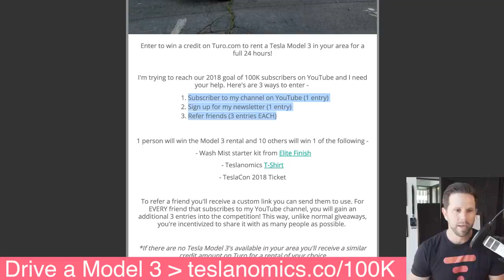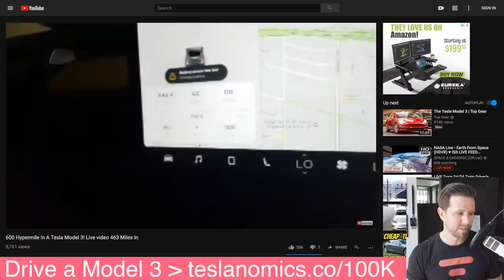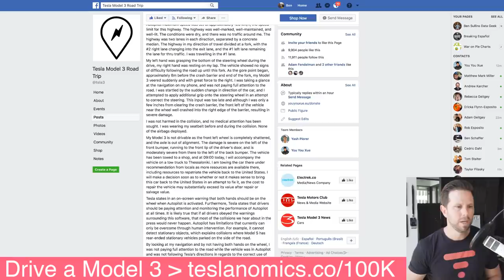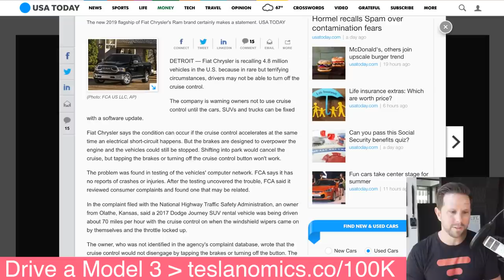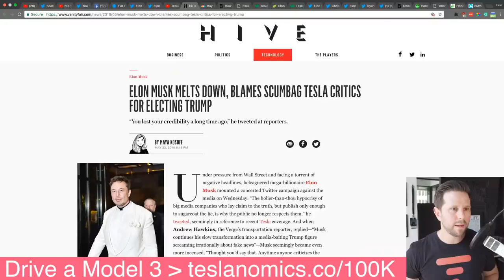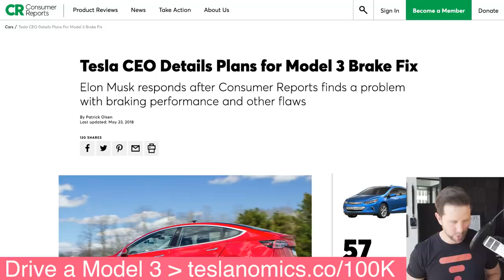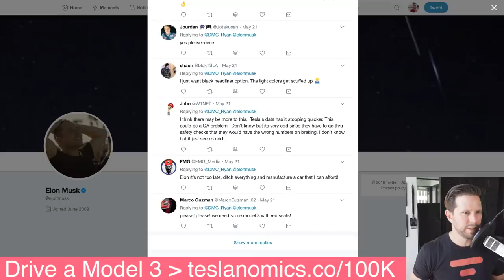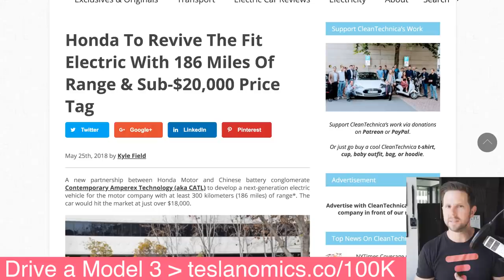Model 3 World Tour Abruptly Ends - Could it Have Been Prevented? [live]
The Model 3 World Tour comes to an abrupt end and more on this episode. Win a 24-hour test drive with a Model 3! Enter here (free)

* First impressions
* Good review from non-Tesla owner

* 606.2 miles on a single charge

Elon “A Tesla has a usable reserve of 5 to 15 miles range even after the battery reads “empty”. This will not hurt the pack"

* Only got 66kWh??
* I got 75 on mine but I do know that typically a percentage of the battery is reserved. I’m going to do another test and see what I find with mine...

What happened?

Should you trust it?

// What is the Model Y?
* Cross-over SUV (like Model X but cheaper)

*  In test the stopping distance from 60-0 was longer than others in class resulting in a Not Recommend rating from Consumer Reports

* What is a Virtual Power Plant?
* How will this one work?
    * 50K Low Income Housing Units get Solar and Batteries
    * First 1,100 homes completed by 2019
* How big is this in comparison to a fossil plant?

// Elon Tweet Roundup

// Smart Road Will Charge Your EV While You Drive

* Clear “concrete” on top
* Solar panels underneath power highway lights and 800 homes
* Test track 1,000m long
* Doesn’t have wireless charging yet, but can says developers
* Part of China’s EV and self-driving push

“The future of transportation is coming to us much faster than we expected,” Zhou said. “We need to make sure that roads are evolved to match the development of autonomous-driving vehicles.”

*  four percent of the total distance traveled.
* 1mi charging for every 25mi traveled
* 180/400kW charging rates (WOW!)
* Goal is "Unlimited Range”

And they’re bringing back the Fit EV w/ 186mi range and under 20K price (in 2020)